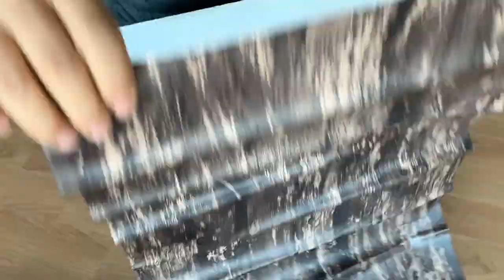찜질방 길고양이 력서리 하우스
추운겨울날 데크아래에서 지내는 칠월이를 위해 솜치는 형편없지만
나름 겨울집을 만들어 칠월이에게 가져다 주었습니다
언제나 방긋 반기는 아이 칠월이 순둥순둥 사람을 잘따르는 칠월이에게
최선의 방법들이 있는지 생각을 해보게 됩니다
노령묘라 입양도 되기 힘들것 같고 밖에서 생활하는것 보다
쉼터에서 생활하는게 좋을것 같기도 여러가지 고민들을 하게 되네요
칠월아 올 겨울도 건강하게 버티자  우리 칠월이 자주 얼굴보자 ~~

카톡 : BSH112972